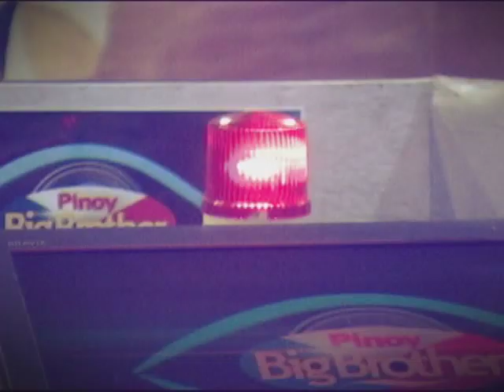PBB: Daniel's comment makes Loisa cry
Loisa Andalio cries over Daniel Matsunaga's comment about their tardiness inside the Pinoy Big Brother house.